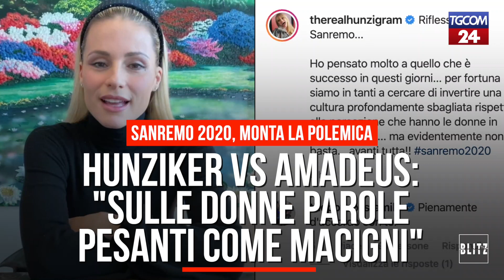Sanremo 2020, Michelle Hunziker vs Amadeus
Sanremo 2020, Michelle Hunziker vs Amadeus: “Sulle donne parole pesanti come macigni"